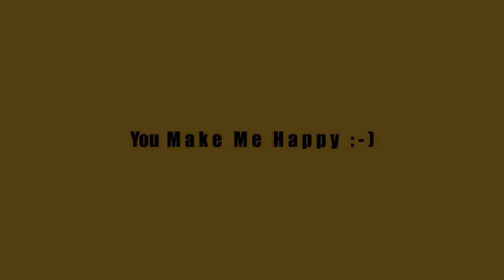Happy | Konfirmantforeldre i Finnøy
Konfirmantforeldre Finnøy, lager musikkvideo til ære for sine konfirmantbarn.

Please buy the original song from itunes.